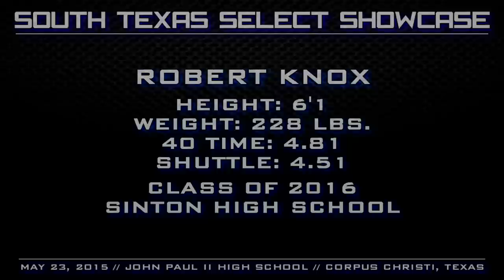STX SHOWCASE: Robert Knox 2016 (Sinton)